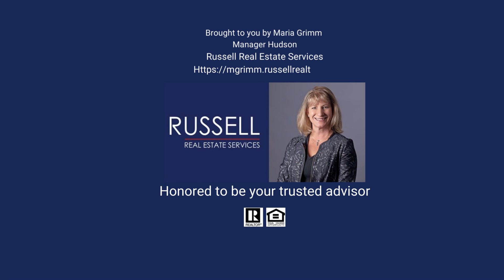Market Report June 2023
Happy to be your trusted real estate advisor - for life!